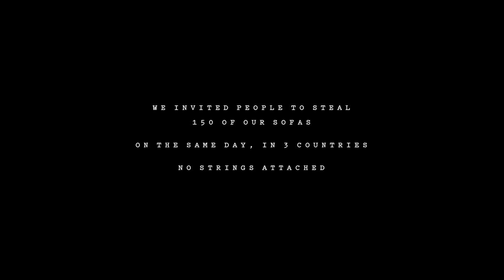Stolen Rum presents: The STOLEN SOFAS Project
The idea was simple.

We invited people in Miami (USA), Sydney (Australia) and Dunedin (New Zealand), to steal 150 of our sofas on the same day. First in first served, with no strings attached.

All 150 sofas were taken in less than 7 minutes.